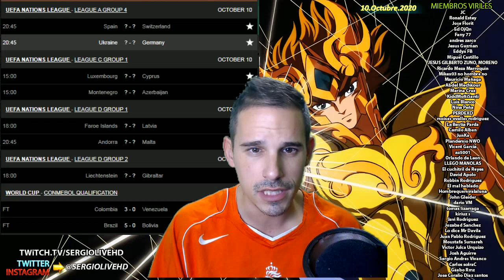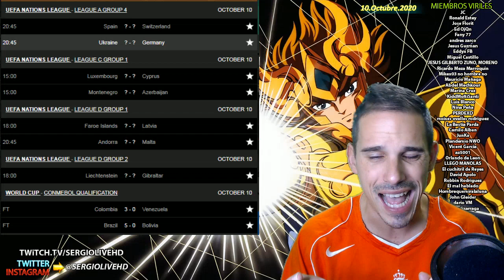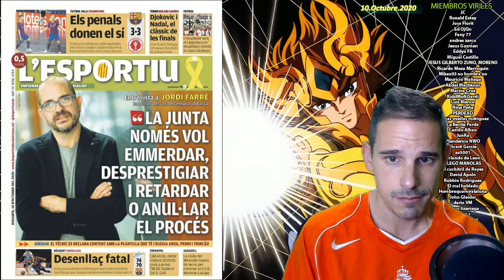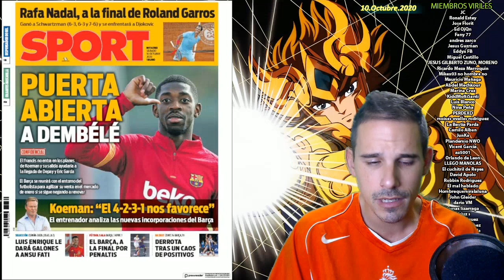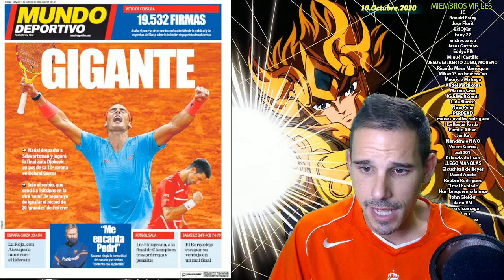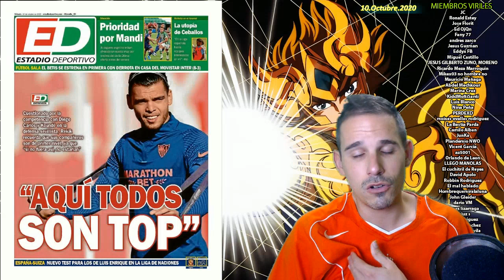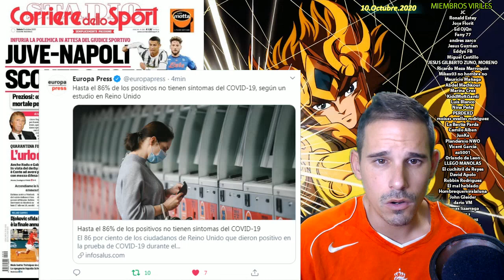ALERTA ROJA : EL FUTBOL SE VA A LA M*ERDA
ALERTA ROJA, EL FUTBOL SE PUEDE IR A LA M*ERDA
PRENSABASURA :: SECCIÓN DONDE ANALIZAMOS LAS PORTADAS DE LOS DIARIOS DEPORTIVOS DE ESPAÑA E INTERNACIONAL DEL DIA 10 DE OCTUBRE DE 2020